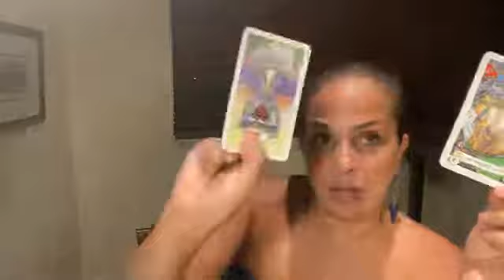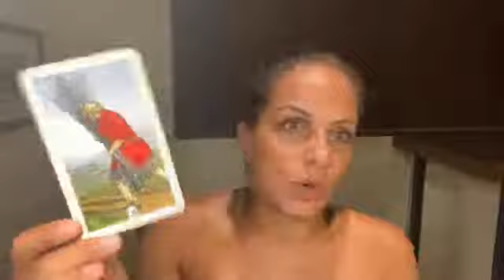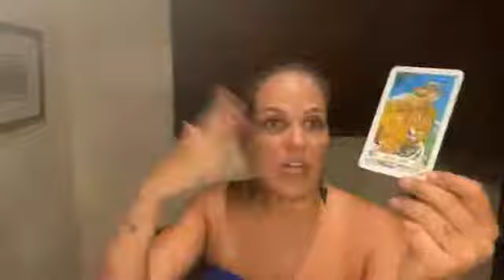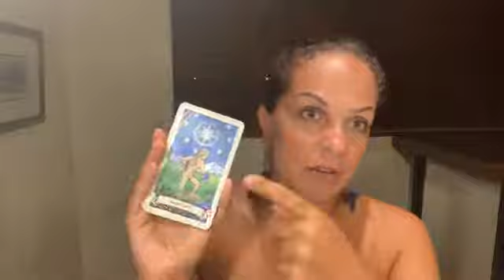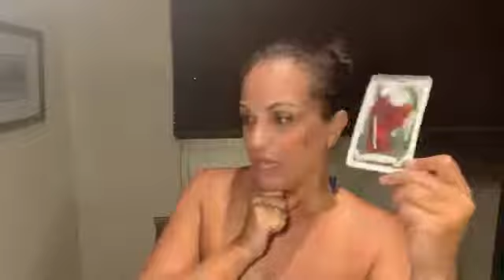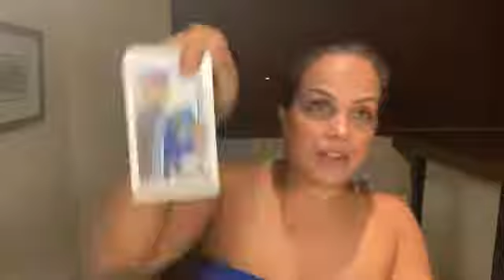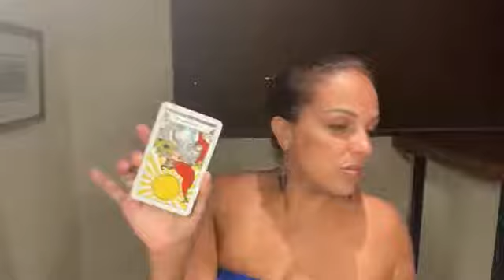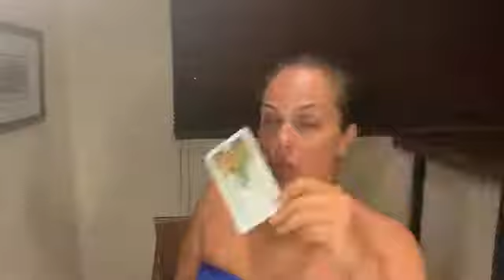February Wealth Forecast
To opt-in to Leah's email list and receive a FREE excerpt from her new book Wealth Alchemy